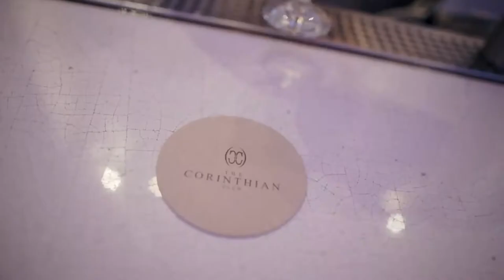The Corinthian Club